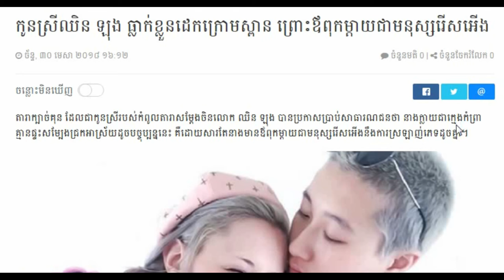Khmer news today Cambodia hot news, Breaking news in Cambodia 2018,Share World,